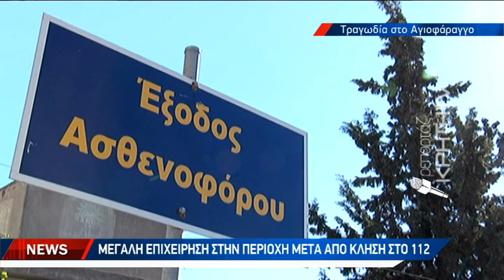38χρονος έπεσε στο κενό και βρήκε τραγικό θάνατο